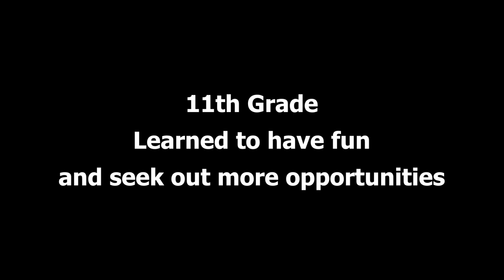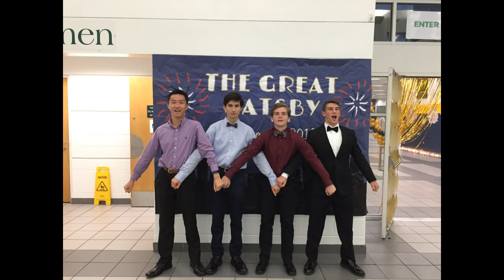1460 John Wong